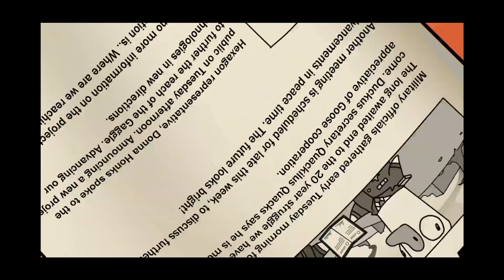Top 10 cute Games of the Week on TapTap | Week51 2023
Hey, gamers! It’s Friday, 2023/12/22. We’re back with a highly-anticipated video where we’re going to rank the ultimate top 10 cute games of Week51 on TapTap. We’ve scoured through the best games of the week and compiled our list to give you a guide to the most amazing games you should definitely play.
Kicking off at number 10, we have *Re:Zero Lost in Memories*, a cute game that offers an incredible Gameplay experience that you just can't miss.
Coming in at number 9, we have *Afterimage*, a cute game that will blow your mind with its Gameplay.
Our next pick at number 8, we have *Life Makeover*, a cute game that delivers an unforgettable experience with its Gameplay.
Sliding into number 7, we have *Coromon*, a cute game that truly stands out with its Gameplay.
Our pick at number 6 is *Goose Goose Duck*, a cute game that offers a unique and captivating Gameplay experience that you won't find anywhere else.
Breaking into the top 5, we have *The Way Home: Pixel Roguelike*, a cute game that has it all - incredible Gameplay that will leave you wanting more.
At number 4, we have *SMASH LEGENDS*, a cute game that is a true masterpiece, offering a Gameplay experience that you won't soon forget.
Our pick at number 3 is *Blue Archive*, a cute game that will blow your mind with its incredible Gameplay.
The runner-up at number 2 is *CookieRun: Kingdom*, a cute game that offers an immersive Gameplay experience that will leave you speechless.
And finally, our number 1 top must-play game of week51 is *Party Animals*, a cute game that is a true masterpiece, offering an incredible Gameplay experience that will keep you coming back for more.
And there you have it, folks, our ultimate top 10 cute games of Week51 on TapTap.